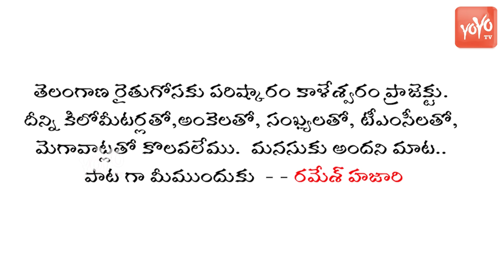Kaleshwaram Project Inauguration Song 2019 | Telangana Folk Singer Sai Chand | CM KCR | YOYOTV Songs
Kaleshwaram Project Inauguration Song 2019 by Telangana Folk Singer Sai Chand

Concept & Lyrics : Ramesh Hazari
Singer : Sai Chand Veeda

madhu priya songs telangana kaleshwaram project song 2019